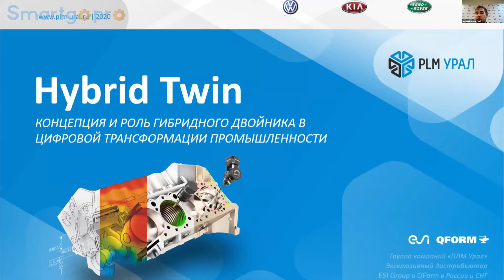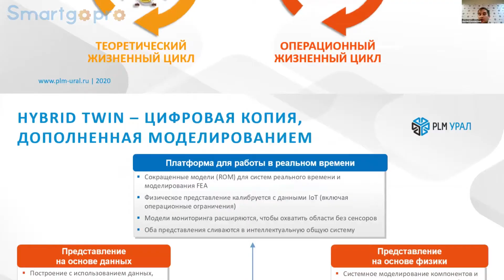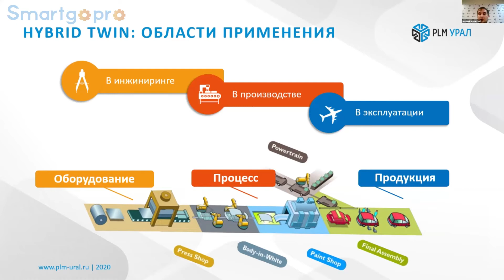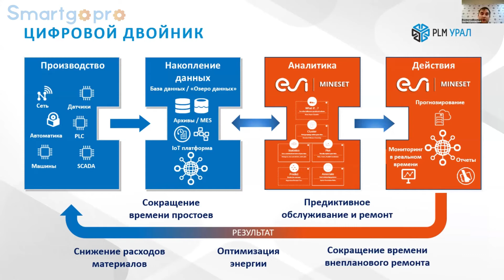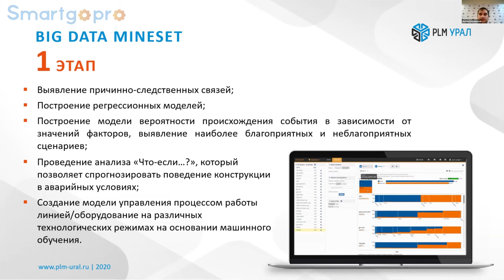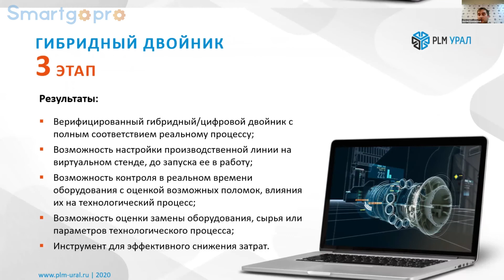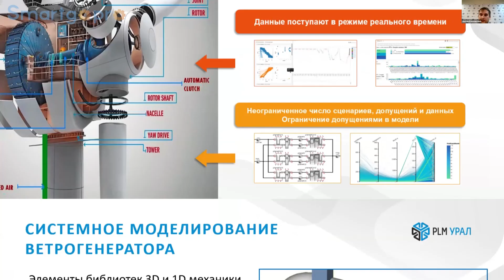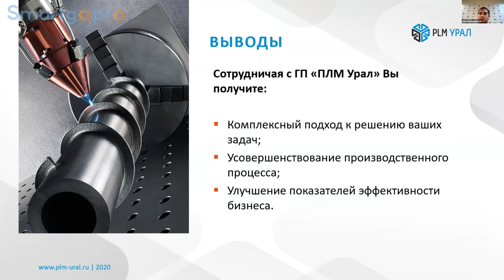26 Антон Балтинский инженер технической поддержки ООО ПЛМ Инжиниринг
Партнерская сессия
ЦИФРОВАЯ ТРАНСФОРМАЦИЯ ПРОИЗВОДСТВА ОТ ESI.
Спикер:
Антон Балтинский, инженер технической поддержки ООО «ПЛМ Инжиниринг»